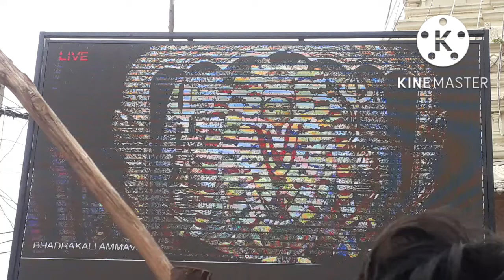Dasara Vlog/లేట్ గా vlog ని పోస్ట్ చేస్తున్న/పాకాల చెరువు/PAKALA CHERUVU/Cheruvu/💧💧💧🌊🌊🌊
Dasara Vlog/లేట్ గా vlog ని పోస్ట్ చేస్తున్న/పాకాల చెరువు/PAKALA CHERUVU/Cheruvu/💧💧💧🌊🌊🌊I hope u  liked my video. And enjoy the Nature.
Thankyou.
Suchi. 🙏🙏